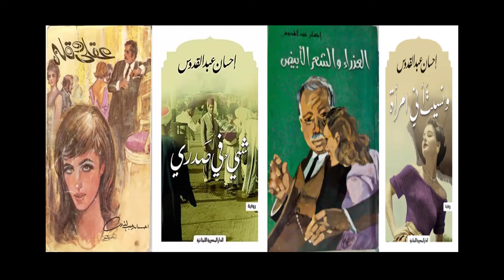المعرفة البسيطة | إحسان عبد القدوس | كاتب الكفاح والحب والحريه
إحسان عبد القدوس (1 يناير 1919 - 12 يناير 1990) كاتب وروائي مصري. أحد أوائل الروائيين العرب الذين تناولوا في قصصهم الحب البعيد عن العذرية، وتحولت أغلب قصصه إلى أفلام سينمائية. يمثل أدب إحسان عبد القدوس نقلة نوعية متميزة في الرواية العربية، إذ نجح في الخروج من المحلية إلى حيز العالمية، وترجمت معظم رواياته إلى لغات أجنبية متعددة. وهو ابن السيدة روز اليوسف مؤَسِسَة مجلة روز اليوسف ومجلة صباح الخير. أما والده فهو محمد عبد القدوس كان ممثلاً ومؤلفاً مصريا.

*قصة وسيناريو وحوار*

الراقصة والسياسي                              1990
يا عزيزي كلنا لصوص                     1989
انتحار صاحب الشقة                    1986
القط أصله أسد                             1985
لا تسألني من أنا                             1984
أرجوك اعطني هذا الدواء
مايوه لبنت الاسطى محمود              1978
آه يا ليل يا زمن                              1977
وسقطت في بحر العسل
أنا لا عاقلة ولا مجنونة                       1976
هذا أحبه وهذا أريده                       1975
الرصاصة لا تزال في جيبي               1974
أين عقلي
أنف وثلاث عيون                             1972
أختي                                             1971
شيء في صدري
بئر الحرمان                                  1969
أبي فوق الشجرة
3 نساء                                          1968
هي والرجال                                1965
ثقوب في الثوب الأسود
عريس لأختى                                    1963
لا تطفئ الشمس                          1961
في بيتنا رجل
أيام شبابي - حياتي (لم يعرض) 1960
أنا حرة                                        1959
الطريق المسدود                    1957
نساء بلا رجال                            1953
مؤلف
ونسيت إنى امرأة                    1994
البحث عن طريق اخر            1992
ايام الماء والملح                  1990
قبل الوصول لسن الانتحار 1988
كل شيء قبل أن ينتهي العمر 1987
أيام في الحلال                 1985
حتى لا يطير الدخان        1984
استقالة عالمة ذرة              1980
ولا يزال التحقيق مستمرا 1979
بعيدا عن الارض               1976
لا شيء يهم                        1975
دمي ودموعي وابتسامتي 1973
إضراب الشحاتين                 1967
النظارة السوداء                1963
البنات والصيف                 1960
نوع آخر من الجنون
إضراب الشحاتين 1967
النظارة السوداء 1963
البنات والصيف 1960

باقة زهور (فيلم قصير) 2009
الراقصة والطبال 1984
أنا لا أكذب ولكني أتجمل 1981
غابة من السيقان 1974
3 لصوص 1966
الوسادة الخالية 1957
الله معنا 1955
قصة وحوار
العذاب فوق شفاه تبتسم 1974
إمبراطورية ميم 1972
الخيط الرفيع 1971
رمال من ذهب
رواية
العذراء والشعر الأبيض 1983
كرامة زوجتي 1967
لا أنام 1957
لن أعيش في جلباب أبي 1982

تم إعادة نسخ ونشر هذه الروايات

لا تطفئ الشمس 2017
خيوط في مسرح العرائس 2006
يا عزيزى كلنا لصوص 2004
وتاهت بعد العمر الطويل 2001
لن أتزوج زميلي (سهرة تلفزيونية)
رائحة الورد 1999
سنوات الشقاء والحب 1998
شيء غير الحب
دمي ودموعي وإبتسامتي 1997
شيء في صدري
زهرة و المجهول
لمن اترك كل هذا
لم يكن أبدا لها
شذى الورد
ابن الجبل

شكر خاص لصديق الكفاح وشريكى فى القناه حمدى دولسى
او
عبدالله سعد

لمشاهدة جميع المحتوى القناه على اليوتيوب

احنا فريق المعرفة البسيطة  عبدالله_سعد  حمدى_دولسى  ناصر_باشا اتفقنا بدل ما يبقى التريند تحدى فى أى محتوى ليس له قيمة  , هيبقى تحدى لاكتساب أى معلومه بسيطة